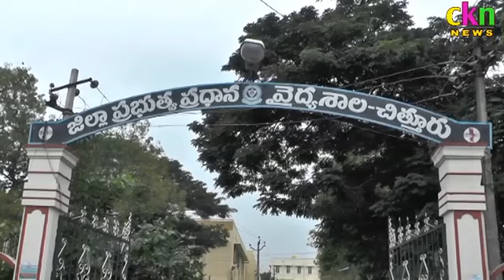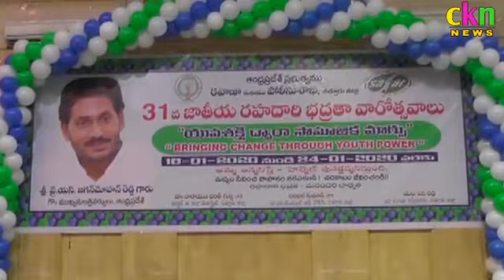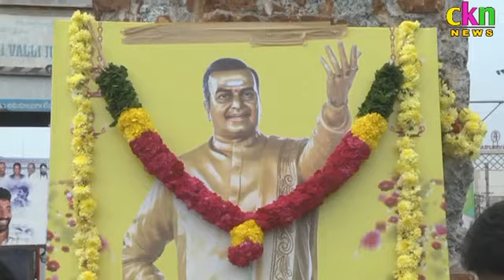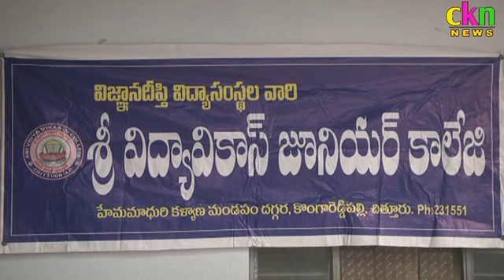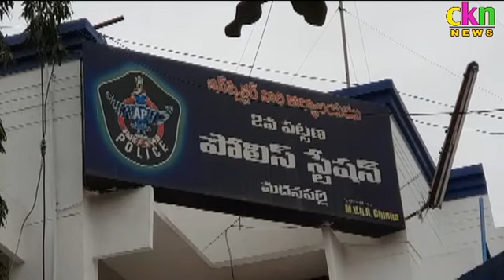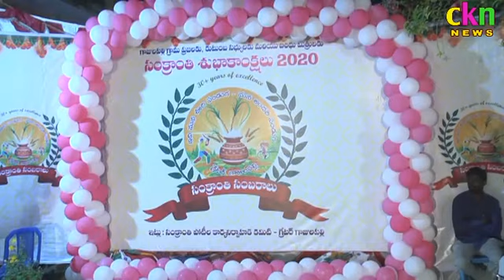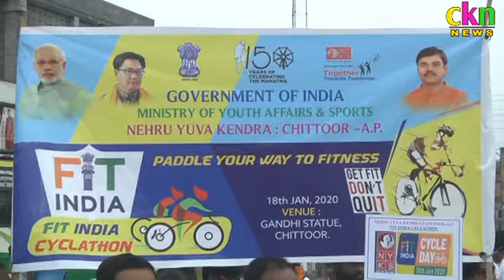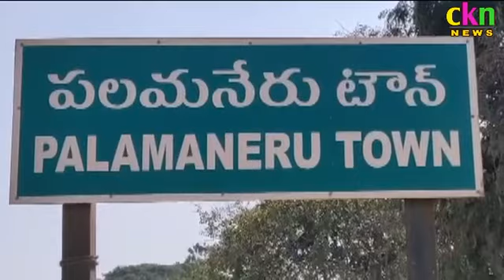Ckn News on 18-01-20